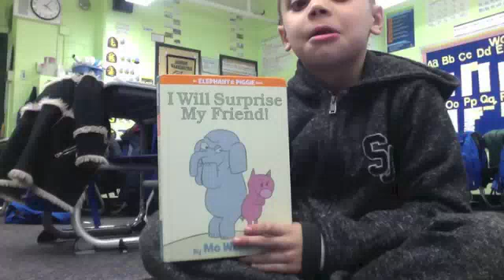I Will Surprise My Friend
Success Academy Hell's Kitchen